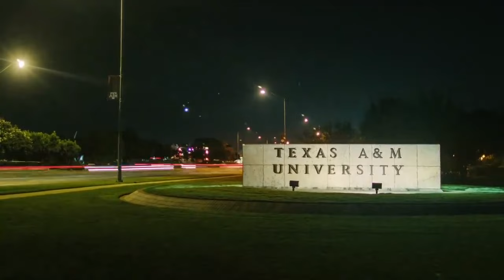Highlights: Texas A&M vs Vanderbilt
Watch the highlights from Aggie women's basketball's 49-45 loss to Vanderbilt in Reed Arena Thursday night.